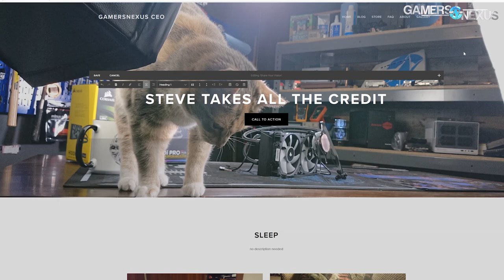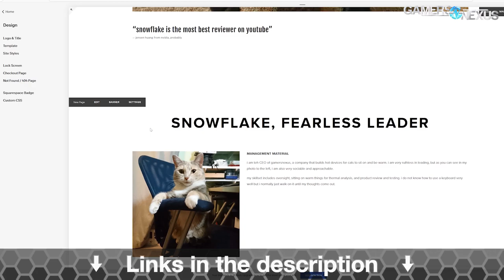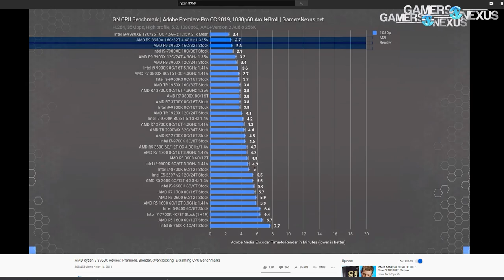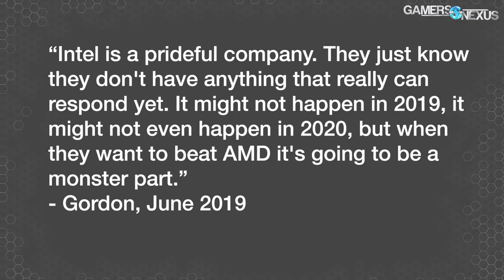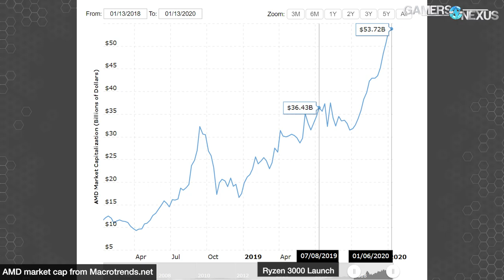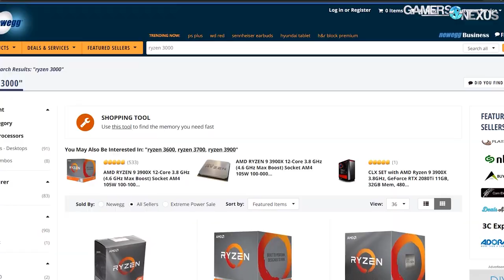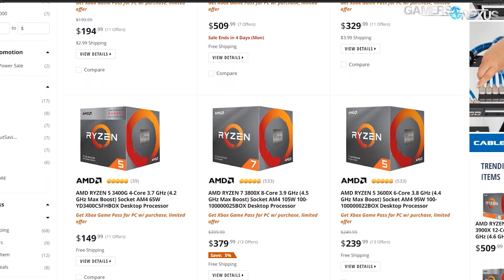Round 2: "Is Intel Actually Screwed?" Ft. Gordon of PC World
We're revisiting the topic "Is Intel Screwed?" with Gordon of PC World, an internet comment from Computex of 2019 that has only become more relevant in early 2020.

Gordon of PC World joins us to talk about Intel's current positioning versus AMD, especially in a post-Ryzen 3000 world. We talk about the 3990X, about rumors and overhyping, and about if Intel can escape the position it's in. The discussion talks notebooks (like Tiger Lake and Ryzen 4000), servers, and desktops. The R9 3900X, 3950X, R5 3600, and Intel i5 and i9-9900K CPUs are all major talking points as we seek to answer the headlining question.

Host: Steve Burke
Guest: Gordon Mah Ung
Video: Andrew Coleman, Keegan Gallick